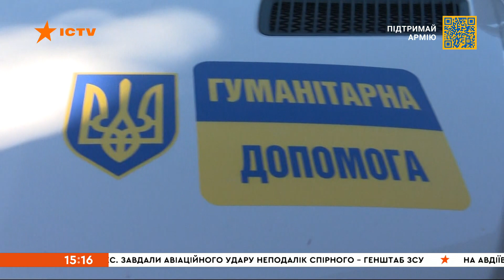😭Рятував людей зі сходу України ціною ВЛАСНОГО життя — історія 55-річного волонтера-британця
Двічі дивом врятувався, але втратив око.

Це історія 55-річного волонтера-британця, котрий, буквально ризикуючи життям, донедавна вивозив людей із Донеччини та Луганщини.

Під час останньої евакуації з Лисичанська 16-го червня він ледь не загинув від авіаудару на місто.

Побач більше!